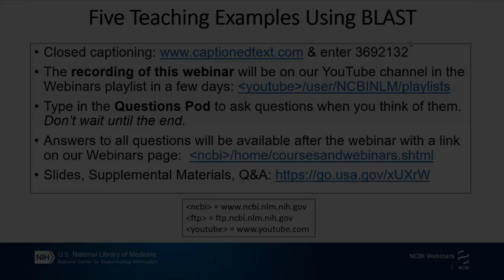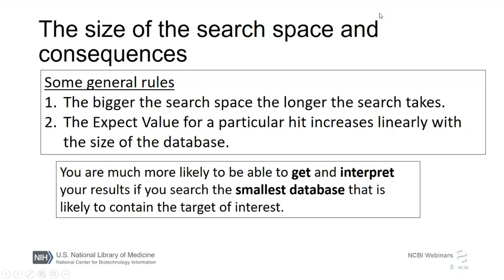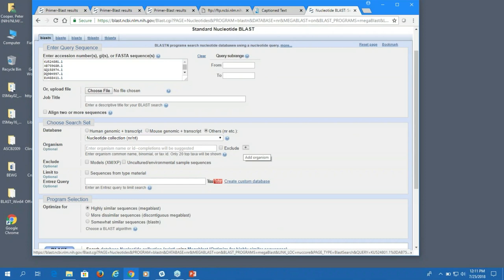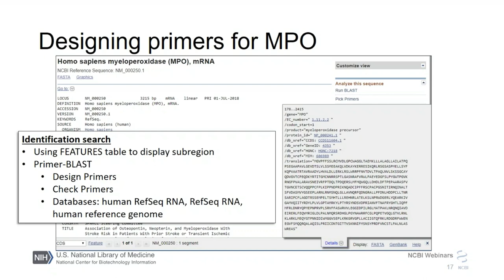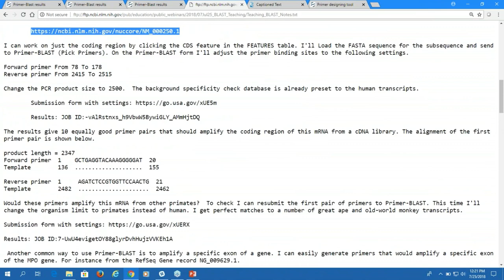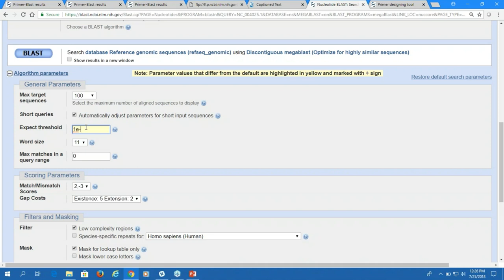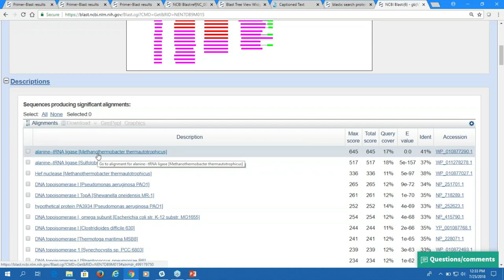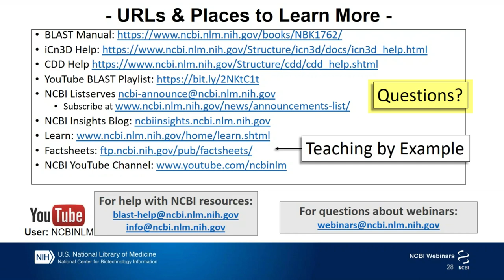NCBI Minute: Five Teaching Examples Using BLAST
Sequence similarity search tools such as BLAST are fundamental to modern biology and are now taught to students in undergraduate biology classes or earlier. We have many standard demonstrations that we use to highlight the features of BLAST. These examples are also useful for teaching biology principles and techniques including evolution, taxonomy, homology, multiple sequence alignment, phylogenetic trees, primer design and gene expression analysis. This webinar will provide you with examples using NCBI BLAST that explore these principles and techniques that you can readily adapt to your classrooms.

Booklet for these examples:
ftp://ftp.ncbi.nlm.nih.gov/pub/factsheets/Booklet_Teaching_BLAST.pdf